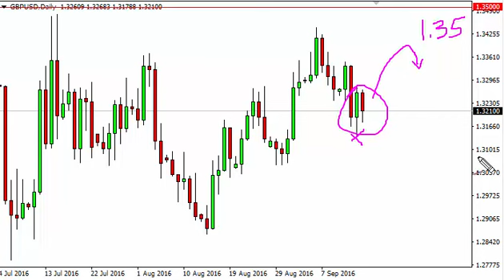GBP/USD Technical Analysis for September 16 2016 by FXEmpire.com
- September 16 2016 currency daily technical analysis for the GBP/USD pair. Forex Technical Analysis Forex Fundamental Analysis and Forex Brokers on FX Empire